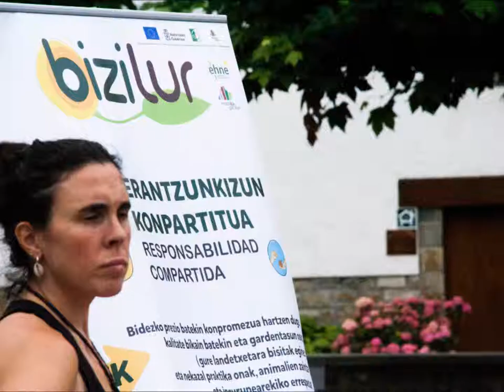Otsagi. Bizilur. Ehne. 2014